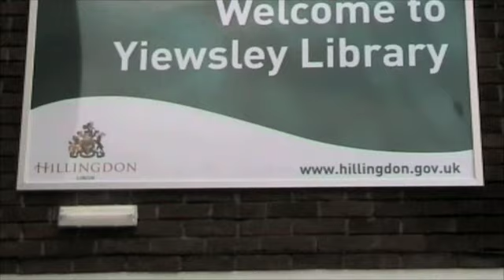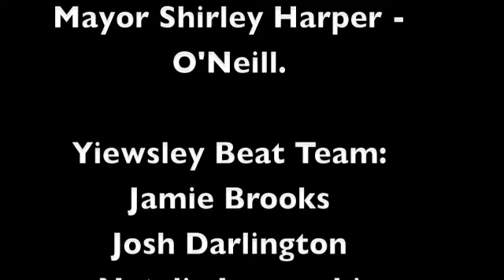Yiewsley Library Opening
Yiewsley Library officially opened after a refurbishment on Thursday 3rd December. MA Journalism students from Brunel University were there to cover the opening and here is our report.